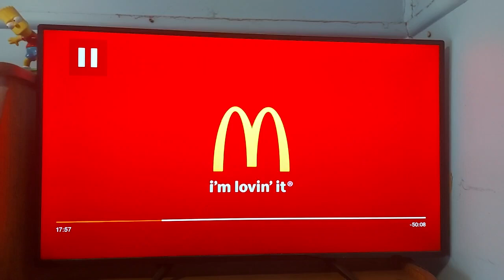Sold Price Report 2023 Ad